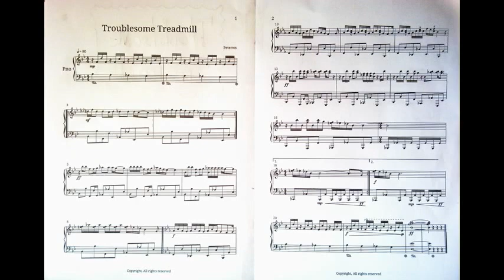Troublesome Treadmill avi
Short (1 min 30 or so) piece of throwaway stuff.  Well, it rocks a bit further on and I enjoyed the noise.  Play it yourself if you feel so inclined; the music's starin' at ya and pleading "Play me! Play me!) .  . .. .  . :)  And it'd be good to hear someone else playin' it . . . .apart from me.